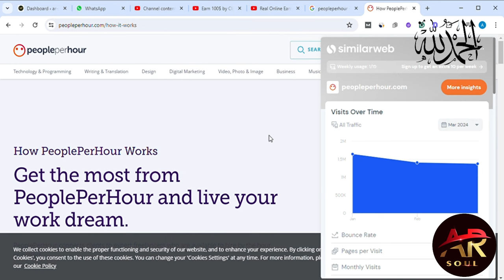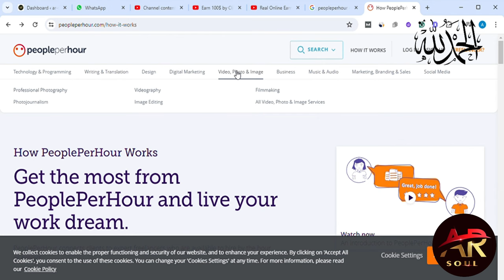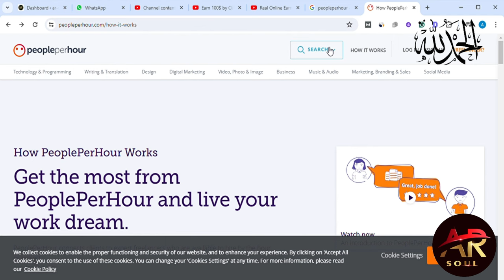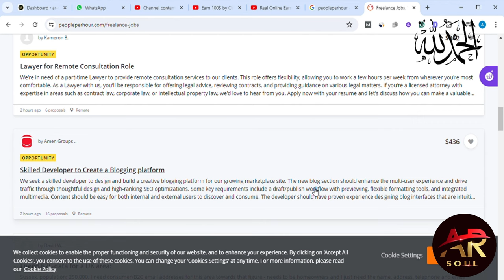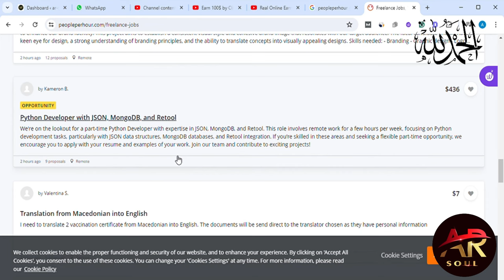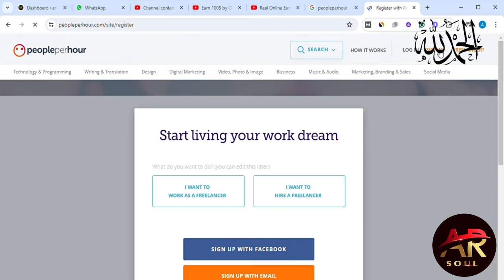Online Earning Jobs with people per hour/ Without investment Earing/ Work at home jobs.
"Curious about online earning opportunities with PeoplePerHour? 💼 In this video, we explore how to kickstart your freelance career on this platform, sharing tips on landing jobs, building a standout profile, and maximizing your earnings. Whether you're a seasoned freelancer or just starting out, join us to discover how PeoplePerHour can be your gateway to flexible, remote work. Learn the ins and outs of leveraging this popular platform to secure jobs and grow your online income. Tune in and start monetizing your skills today! 🌟 Freelancing RemoteWork OnlineJobs"

* Facebook Group:     / ar-soul digital agency
• How To Earn Money From Mobile By Sell...

 • How to Earn Money Online Using Pictur...

 • Earn $5 With First Picture Earn Money...

 • Sell Your Picture Online & Earn Money...

 • Make Money Online in 2024   5 Top Ski...

 • How To Make Money With Canva Easy Ski...

 • How To Earn Money With Chat Gpt ||Cha...

 • How to Earn Money Online Without Inve...